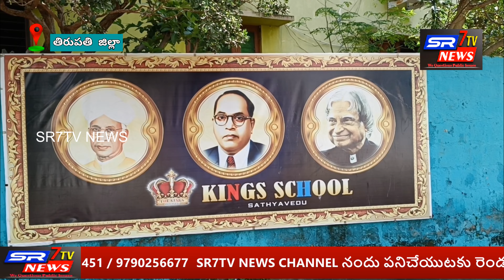ఆన్లైన్ టాప్ గ్రేట్ టెస్ట్ లో ప్రతిభ గాంచిన కింగ్స్ స్కూల్ విద్యార్థులు.......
తిరుపతి జిల్లా సత్యవేడు పట్టణంలో వెలసి ఉన్న కింగ్స్ స్కూల్ విద్యార్థులు ఆన్లైన్ టాప్ గ్రేట్ టెస్ట్ లో ఐదు మంది విద్యార్థులు పాల్గొని ప్రతిభ చెందరని స్కూల్ కరెంట్ స్పాంటెడ్ కె.పి. శ్రీనివాస్ తెలిపారు.

కె.పి శ్రీనివాస్ కరస్పాండెంట్ మాట్లాడుతూ ఆన్లైన్ టాప్ గ్రేట్ టెస్ట్ లో తమ విద్యార్థులు
1.CH. TEJ VARUN 3 grand,     2.P. Devi Sri 5 grand,  3.M.Nagasanvi 1 grand, 4.N.Jacquelin 1 grand,
5.Y.kusalmadhav 1 grand, చెందిన విద్యార్థులు పాల్గొని " డెల్టా పబ్లిషర్ "పెంచలయ్య రాజు, మురళి నాయుడు, శ్రీధర్ వారి చేత బహుమతులు పొందారని ఆయన తెలిపారు. ఈ సందర్భంగా విద్యార్థులకు తమ ఉపాధ్యాయులకు, విద్యార్థుల తల్లిదండ్రులకు శుభాకాంక్షలు తెలిపారు.